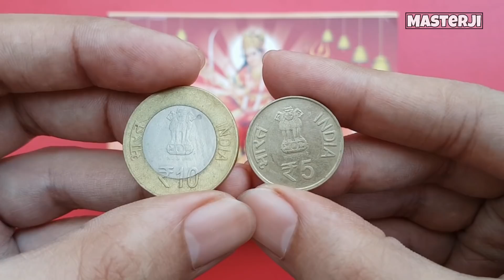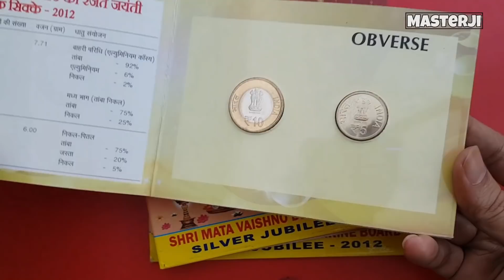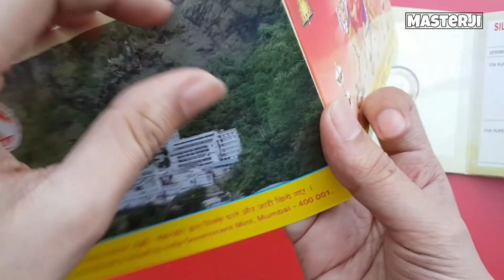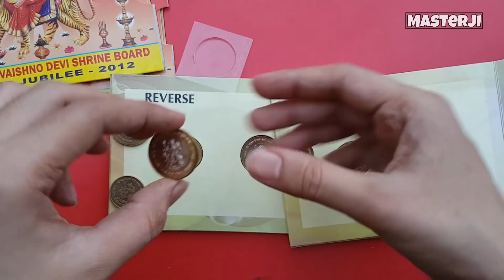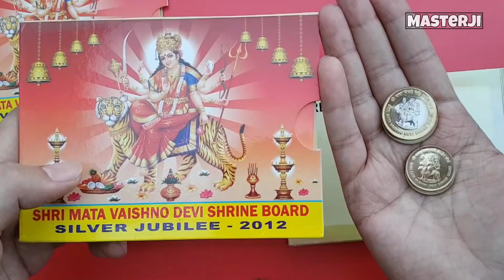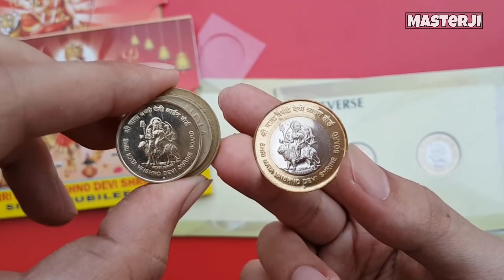श्री माता वैष्णो देवी के सिक्के मैंने ख़रीदे Sell Vaishno Devi Coins | Mata vaishno devi coins Value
Mata vaishno devi coins value.
अगर आप के पास हैं श्री माता वैष्णो देवी के सिक्के तो ये विडियो ज़रूर देखें 5 rupees, 10 rs coin value

सकती है.